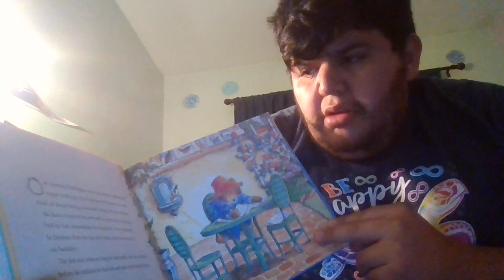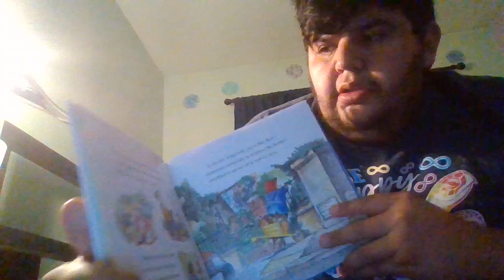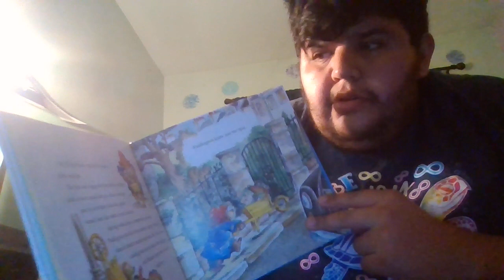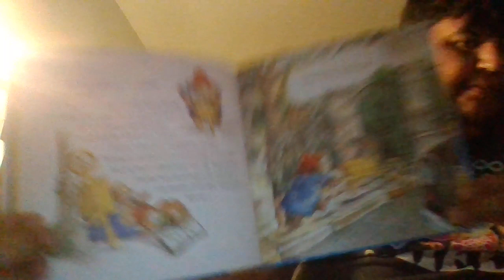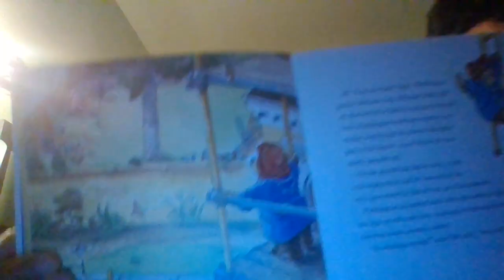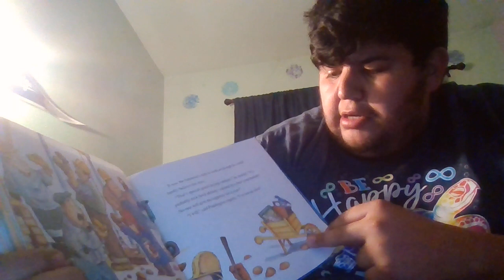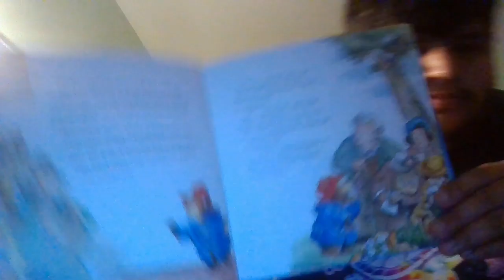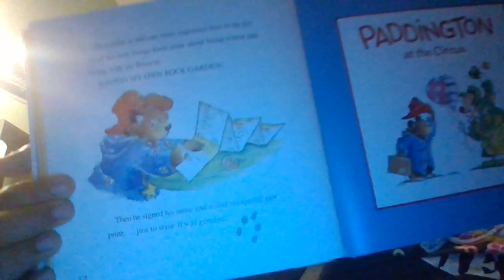Paddington's gardening story reader by Mr. David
Happy Mother's day to all the beautiful strong independent moms out there who are always there with their families. Thank You all and God bless all of you.